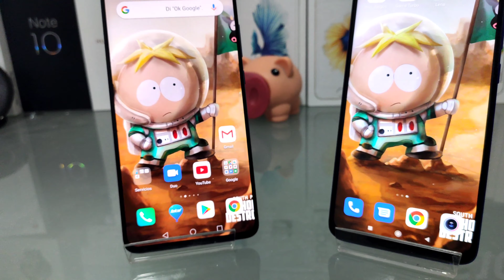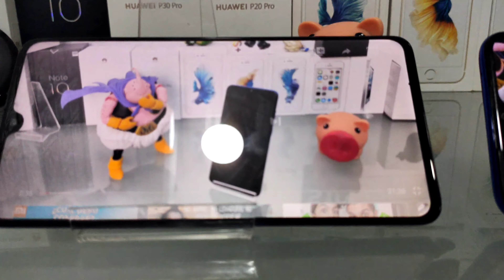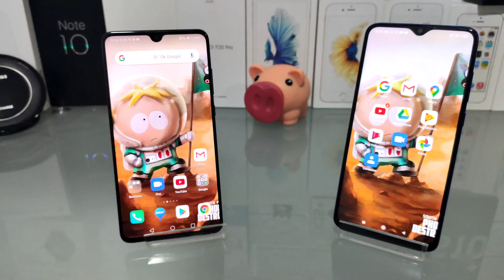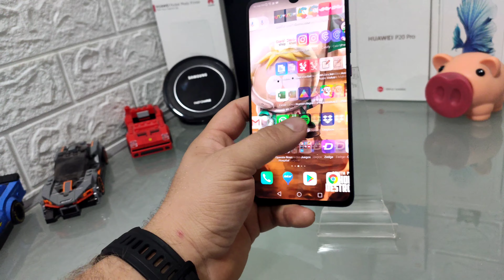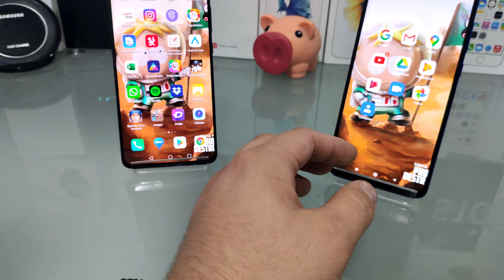redmi note 8 pro vs mate 20 cual es mejor en 2020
amigos hice esta comparativa entre dos móviles de precios similares de diseño similar de características similares y que son muy buenas opciones y te digo desde mi punto de vista cual es mejor opción quédate al video completo porque te daré